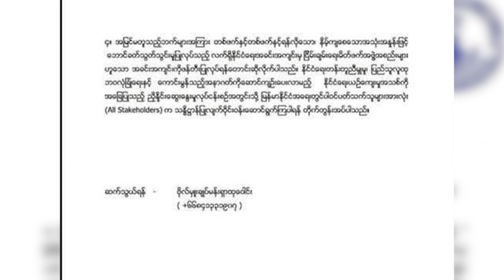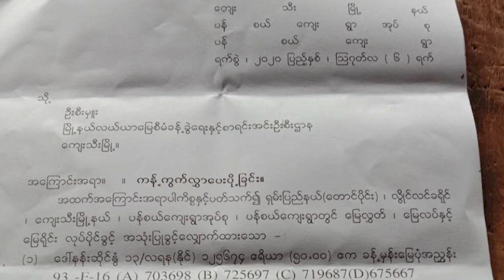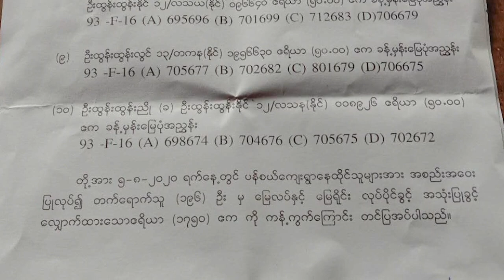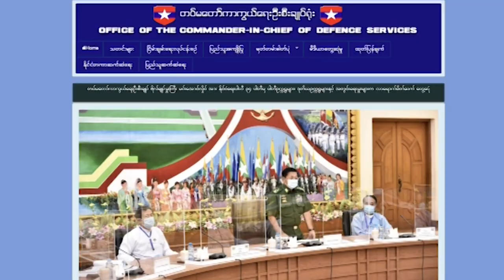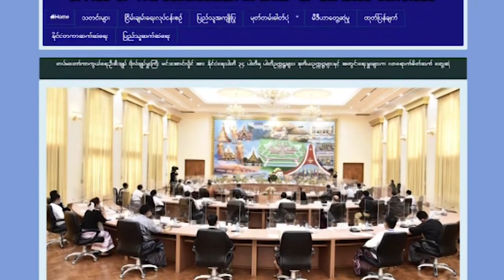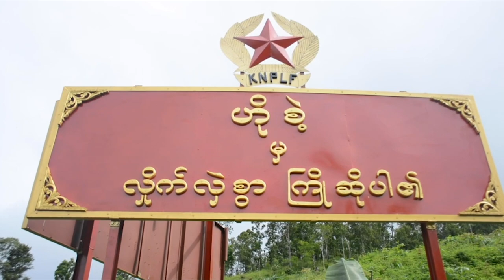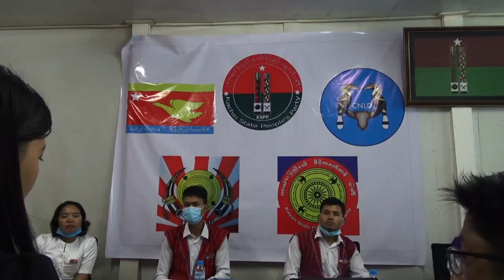တိုင်းရင်းသားဘာသာ သတင်းအစီအစဉ်(မြန်မာဘာသာ) ၂၄ - ၀၈ - ၂၀၂၀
ရက္ခိုင့်တပ်တော်ကို ငြိမ်းချမ်းရေးဖြစ်စဉ်အတွင်းက ဖယ်ထုတ်မထားသင့်ဘူးလို့ ကရင့်အမျိုးသားအစည်းအရုံး (KNU) ရဲ့ လက်နက်ကိုင်တပ်ဖွဲ့ဖြစ်တဲ့ ကရင့်အမျိုးသားလွတ်မြောက်ရေးတပ်မတော် (KNLA) က ပြောပါတယ်။

ရှမ်းပြည်နယ် ကျေးသီးမြို့နယ်ထဲက လယ်သမားတွေဟာ ကန့်ကွက်မှုမရှိရင် သူတို့လယ်ယာမြေတွေကို ကုမ္ပဏီတွေကို လုပ်ပိုင်ခွင့်ပေးမယ်ဆိုလို့ ကန့်ကွက်စာ တင်ခဲ့ကြပါတယ်။

ကယားပြည်နယ် မယ်စဲ့မှာရှိတဲ့ အထက်တန်းကျောင်းတွေမှာတော့ ဆရာ၊ ဆရာမ မလုံလောက်တာကြောင့် ဒီနှစ် ဒဿမတန်းကို သိပ္ပံတွဲ သင်နိုင်မှာ မဟုတ်ဘူးလို့ ကျောင်းသူကျောင်းသားတွေက ပြောပါတယ်။

ရကၡိဳင့္တပ္ေတာ္ကို ၿငိမ္းခ်မ္းေရးျဖစ္စဥ္အတြင္းက ဖယ္ထုတ္မထားသင့္ဘူးလို႔ ကရင့္အမ်ဳိးသားအစည္းအရံုး (KNU) ရဲ့ လက္နက္ကိုင္တပ္ဖြဲ႔ျဖစ္တဲ့ ကရင့္အမ်ဳိးသားလြတ္ေျမာက္ေရးတပ္မေတာ္ (KNLA) က ေျပာပါတယ္။

ရွမ္းျပည္နယ္ ေက်းသီးၿမိဳ႔နယ္ထဲက လယ္သမားေတြဟာ ကန္႔ကြက္မႈမရွိရင္ သူတို႔လယ္ယာေျမေတြကို ကုမၸဏီေတြကို လုပ္ပိုင္ခြင့္ေပးမယ္ဆိုလို႔ ကန္႔ကြက္စာ တင္ခဲ့ၾကပါတယ္။

ကယားျပည္နယ္ မယ္စဲ့မွာရွိတဲ့ အထက္တန္းေက်ာင္းေတြမွာေတာ့ ဆရာ၊ ဆရာမ မလံုေလာက္တာေၾကာင့္ ဒီႏွစ္ ဒႆမတန္းကို သိပၸံတြဲ သင္နိုင္မွာ မဟုတ္ဘူးလို႔ ေက်ာင္းသူေက်ာင္းသားေတြက ေျပာပါတယ္။